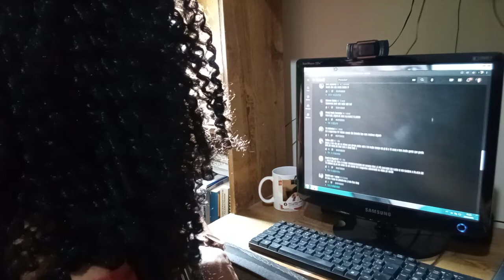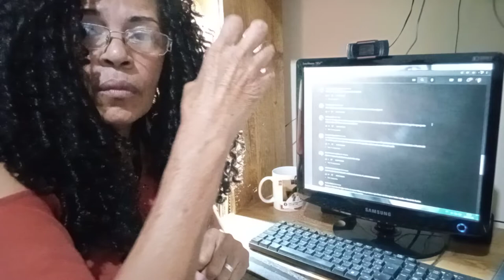Comunidade @chatcarmelianunes @youtubecreators !!!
em comunidade fazendo amizades todos convidados boraaaaa 🏃🚶👫